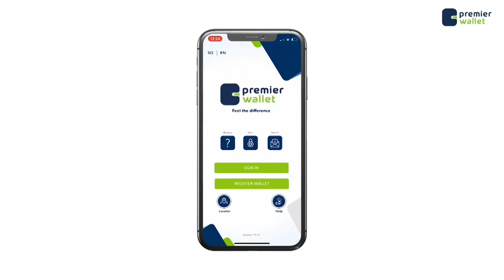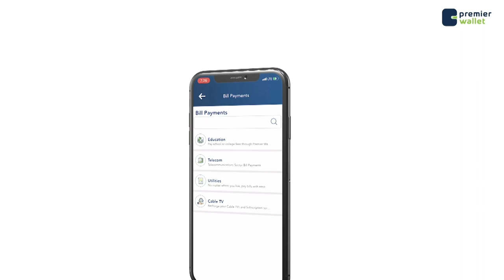Dadka deegaanka ee xalay lagu dul dagaalamay oo ka sheekeeyay nuuca hubka laga dulridayay ,